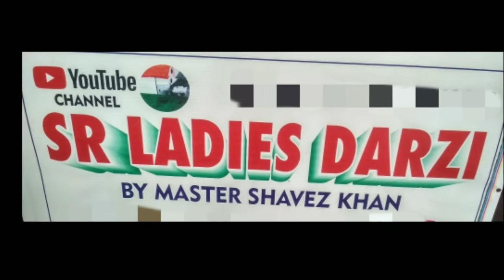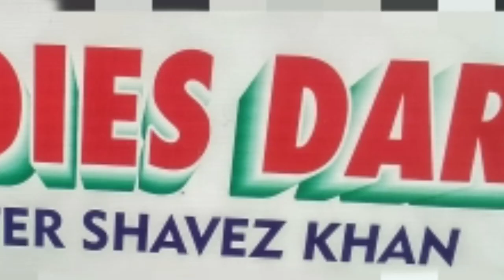bukram wala gala cutting vol 15 SR LADIES DARZI by master SHAVEZ KHAN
For mask by SR LADIES DARZI इस वीडियो मे आप को जो ट्रिक बतायी जा रही है वो बोहोत ही ज़बरदस्त है useful भी है और practice कर के आप भी सिलाई कर सकते हे । सिलाई से जुडी विडियो देखने के लिए हमारा youtube channal देखते और comment करते रहे ।

kaju spl